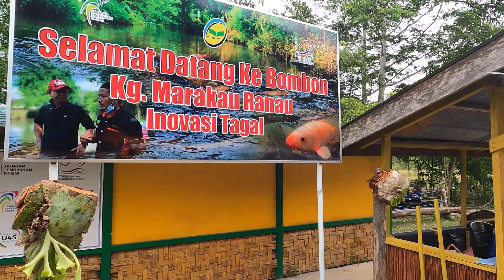4K Leisure Walk in Bombon Kg Marakau Ranau Sabah